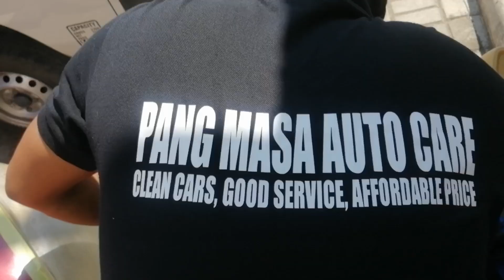Headlights Restoration @ the mall